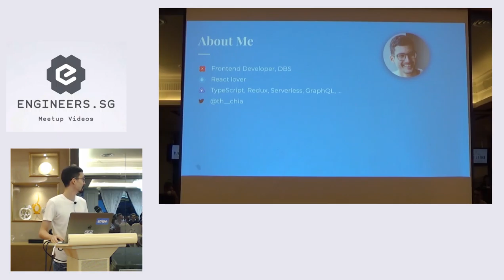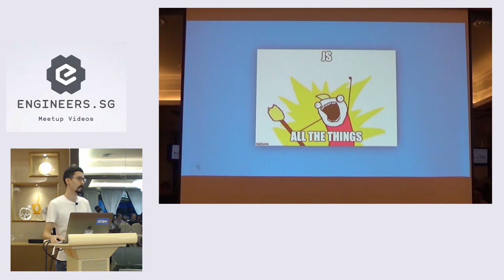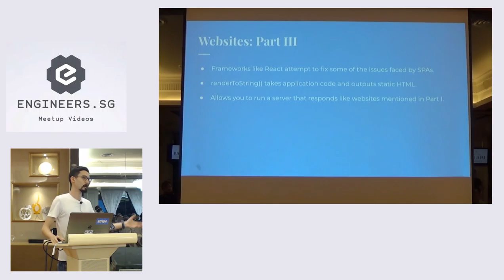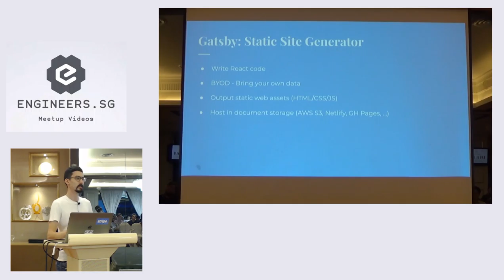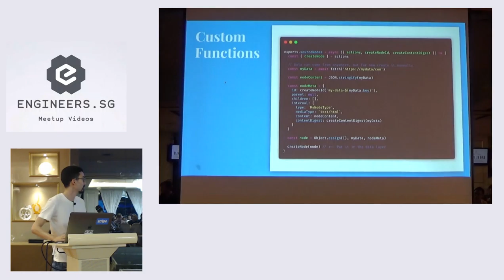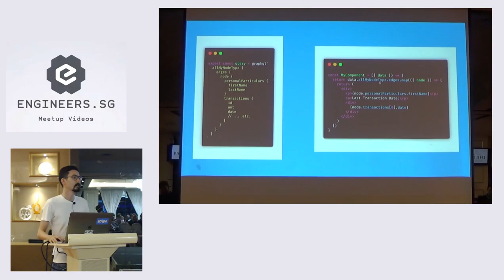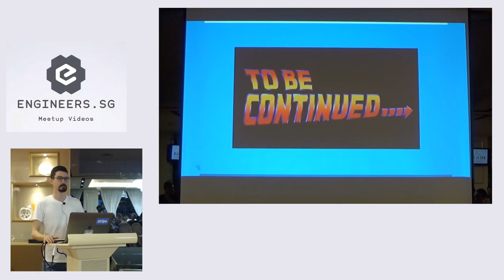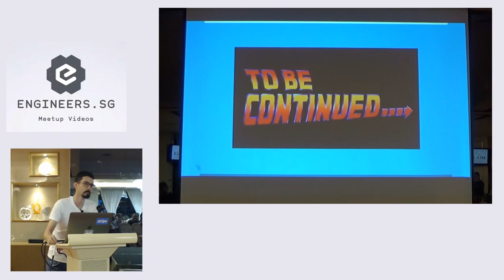Gatsby: Back to the Future! - ReactJS Singapore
Speaker: Thomas Chia

Recorded by Wing Puah